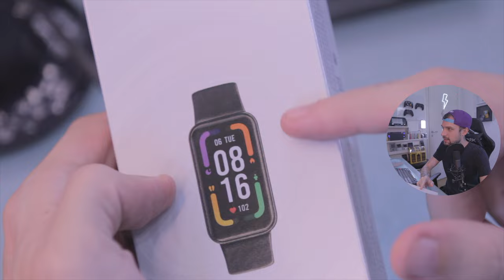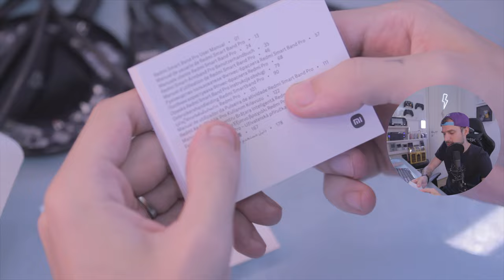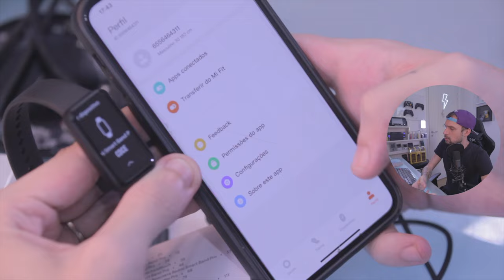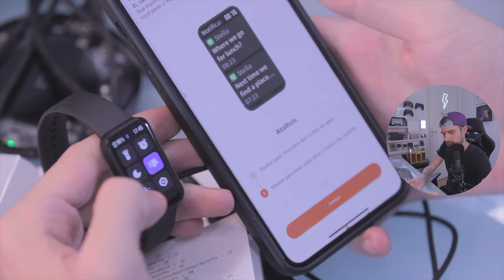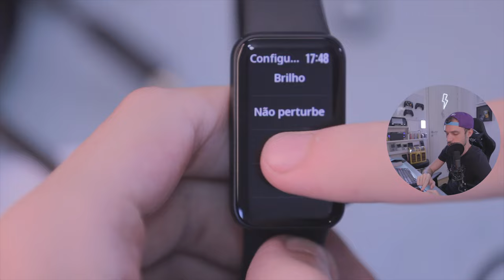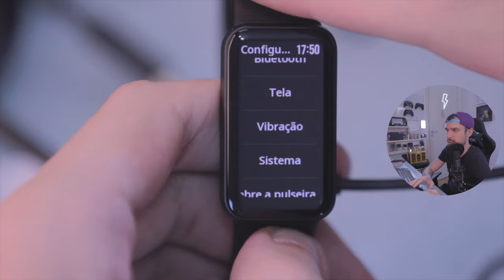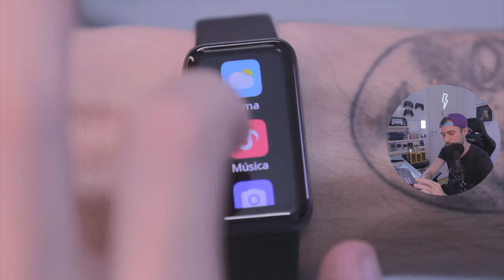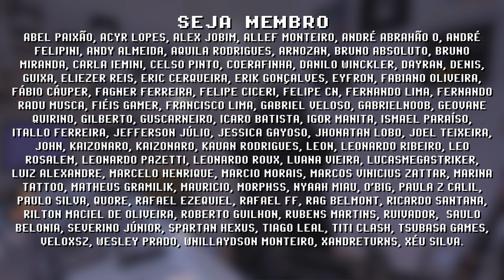comprei REDMI SMART BAND PRO ! Melhor Smart Band XIAOMI de 2022?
RedMi Smart Band Pro é uma smart band barata da Xiaomi, algumas pessoas chamam de MiBand 7 por ser una evolução da MiBand 6. A RedMi Smart Band Pro tem medidor de batimento cardíaco, oxigenação no sangue, análise de estresse e qualidade do sono, além da bateria que dura 2 semanas sem carregar. Aqui em baixo tem link pra essa smart band e acessórios como película e pulseiras:

// Onde comprar
► RedMi Smart Band Pro

// Caixa Postal
VICTOR IEMINI
78733
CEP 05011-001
SP/BRASIL